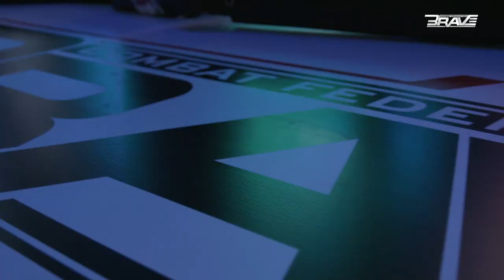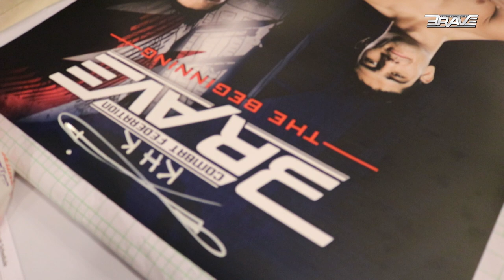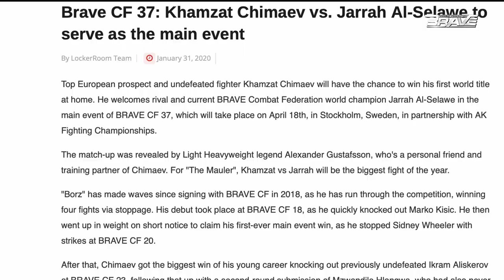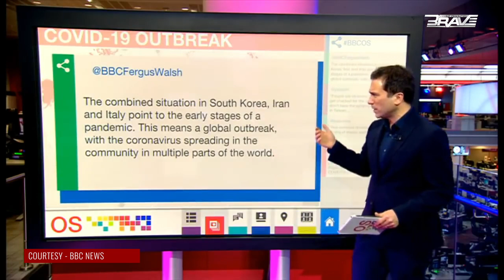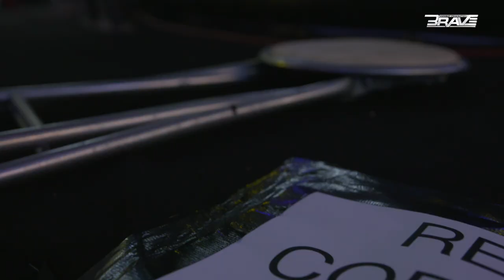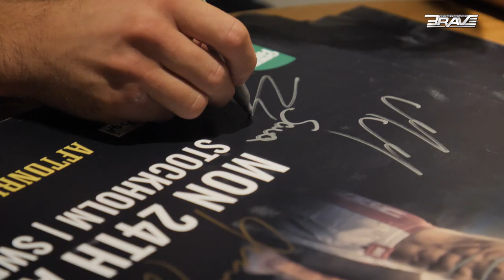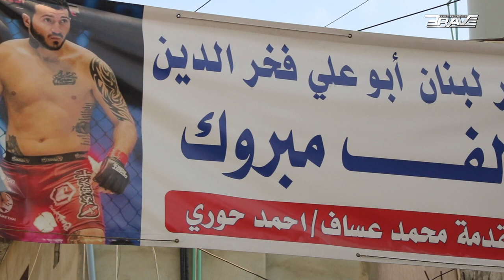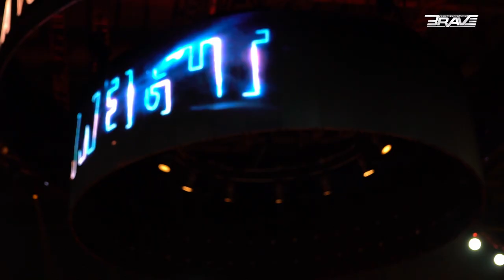The Vision : Year of Change 2020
In a year of turmoil, the desire to achieve was the constant that kept BRAVE CF going.

In this exclusive video, take the closest behind-the-scenes look at how the fastest-growing MMA organization in the world pulled off 12 events across the world, while being the only organization to put on shows in Europe in the height of the Covid-19 pandemic and empowering the sport worldwide.

This is BRAVE CF, this is The Experience.

Follow our social page for instant updates and exclusive contents